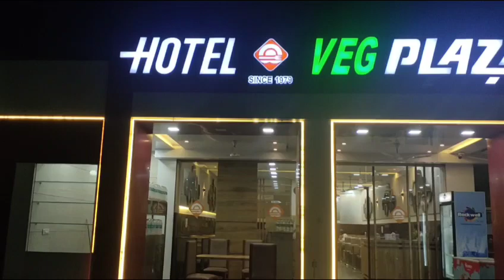please subscribe purse veg Sarigam food super 😋👌😋👌😋👌😋👌